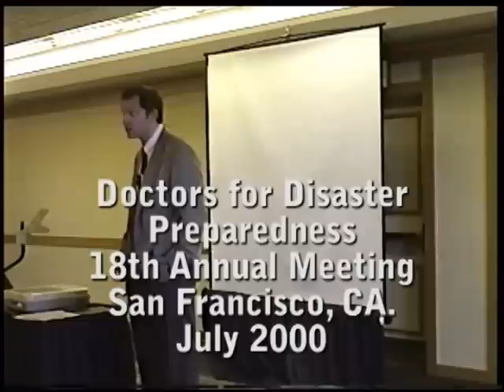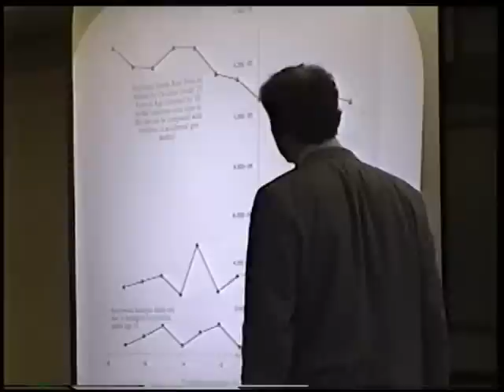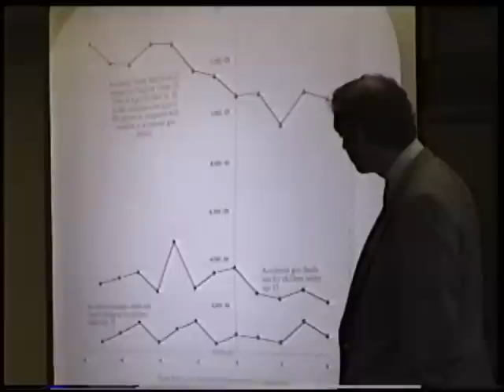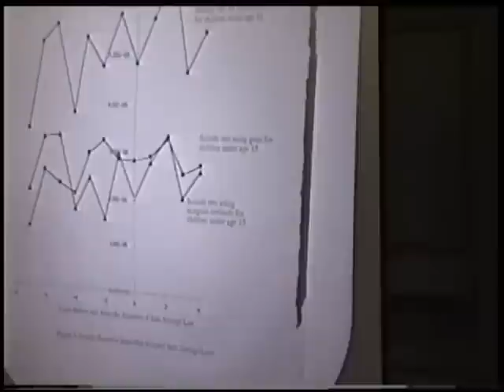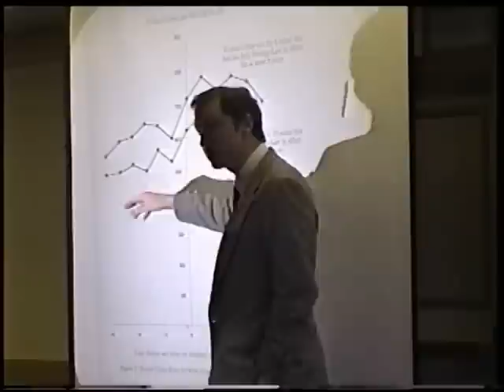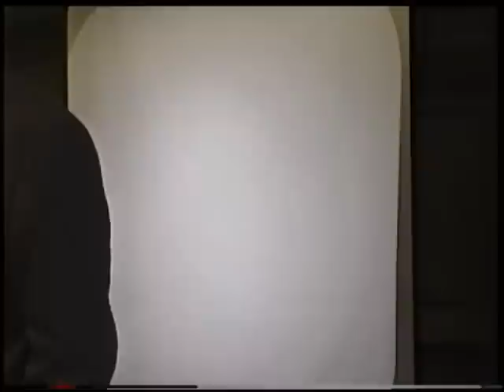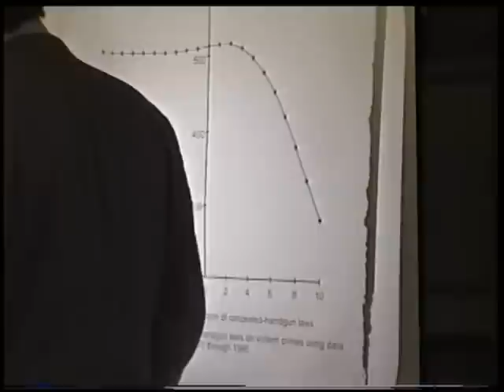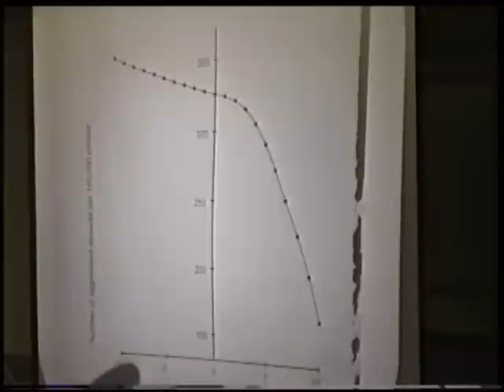Guns versus Crime | John R. Lott, Jr.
Lecture presented by John R. Lott, Jr. at the 18th Annual Meeting of the Doctors for Disaster Preparedness; held in San Francisco, California, June 2000.